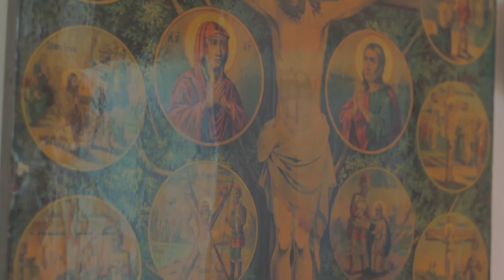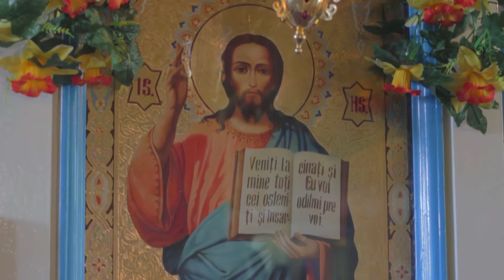22 s Prepeliţa, Biserica “Sf Ier Nicolai”